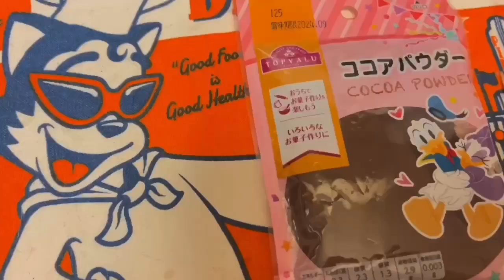YouTubeで作ってる炊飯器で簡単ケーキを真似して作ってみた スーパーカップチョコクッキーとカスタードプリン